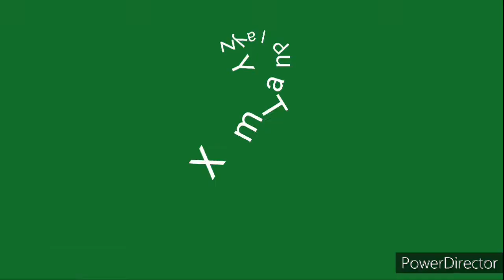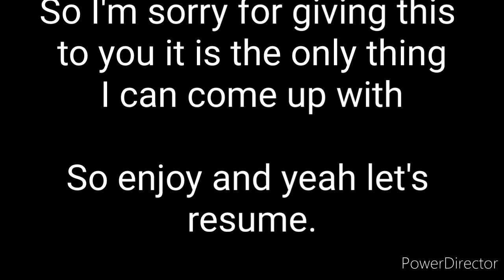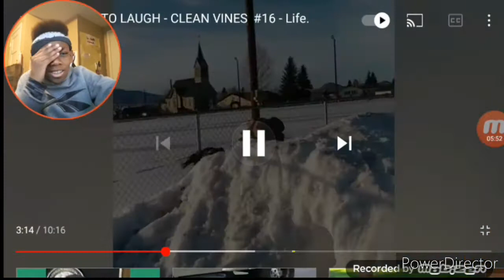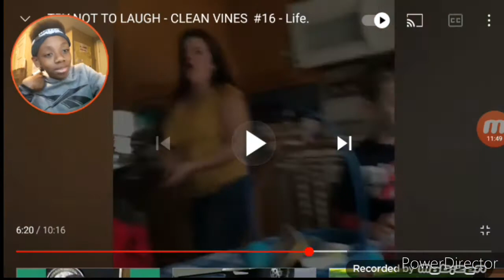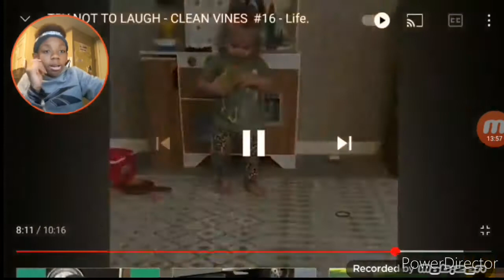Try not to laugh challenge. Should I be a victim??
If you wanna know more of me:
TicTok: XmanPlayzYT
Xbox: Busdriver2101
PlayStation: Ultrax-23